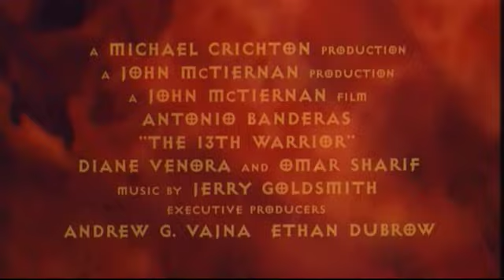Der 13. Krieger | GermanTrailer